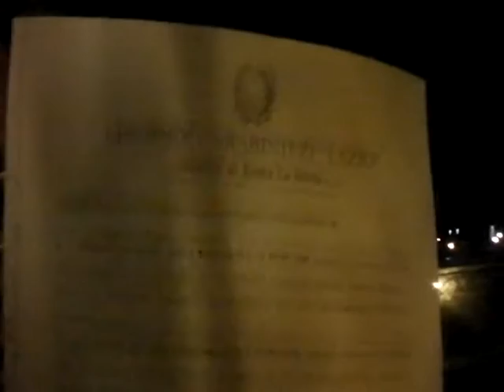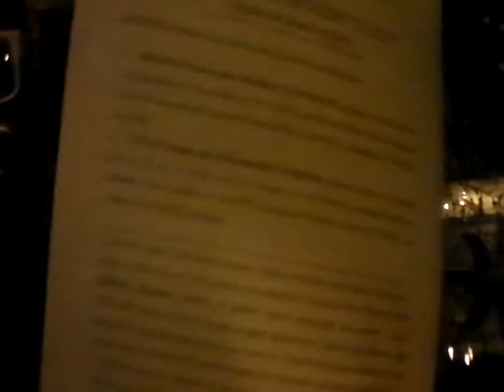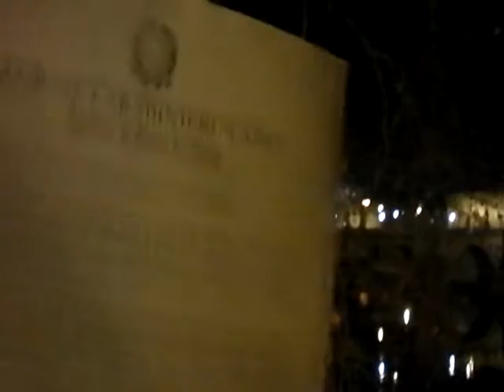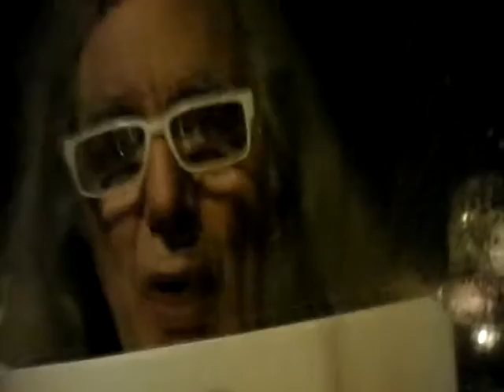QUERELA CONTRO MINISTRA LORENZIN PER DECRETO "INAPPROPRIATEZZA" ...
QUERELA CONTRO MINISTRA LORENZIN PER DECRETO "INAPPROPRIATEZZA" ... UN PARADOSSO DELIRANTE TOTALITARIO
'NA CIOFECA REALIZZATA "AD CAPOCCHIAM""... CHISSà COSA DIRANNO (E FARANNO) LE MULTINAZIONALI DELLA FARMACEUTICA.